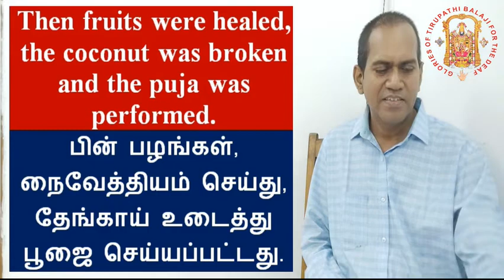TTD News 35 - Car donation to Balaji